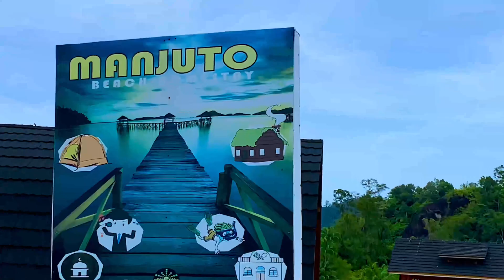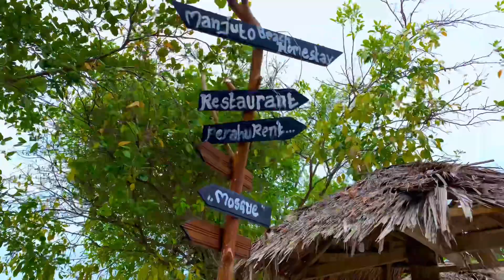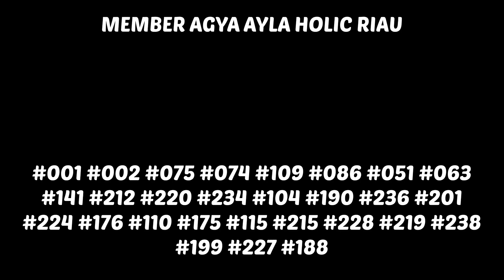Kopdar Wisata Agya Ayla Holic Riau | Touring Wisata Mandeh Sumatera Barat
Kopdar Wisata Agya Ayla Holic Riau 2021 Touring Kawasan Wisata Mandeh Sumatera Barat